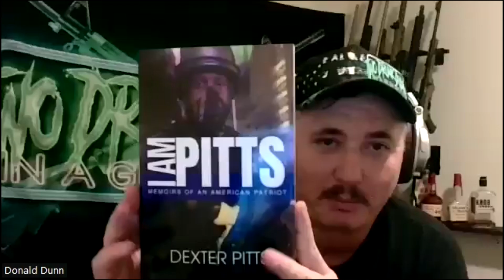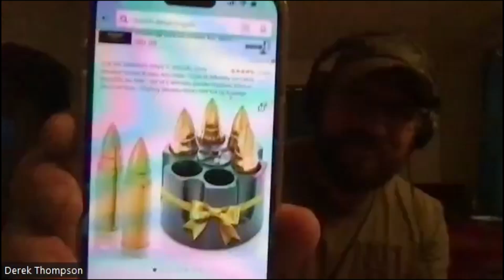S2 E28: Shadow Mark podcast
We sat down with Derek and TJ both veterans and hosts of the podcast Shadow Mark Podcast